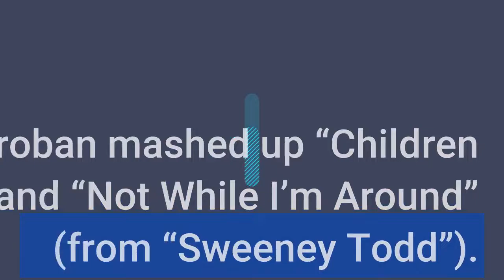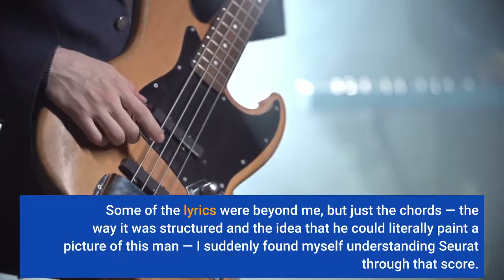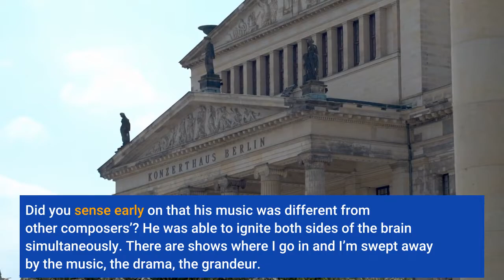Josh Groban remembers how Stephen Sondheim's music 'could take your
Josh Groban can still remember the sight of a VHS copy of “Sunday in the Park With George” on a shelf in his parents’ home when he was growing up in Los Angeles.“This was the version with Mandy Patinkin and Bernadette Peters, and I’d always see it and think, ‘That’s a funny cover — weird orange color, half painting and half jeans and boots, ’” says the Grammy-nominated singer and actor famous for his big voice and his multiplatinum pop-classical records. “One day I asked my parents, ‘What is this? ’ and they said, ‘It’s a musical. Do you want to watch it? ’”Thus was born a Stephen Sondheim fan. In the years since, Groban, now 40, has returned often to the work of the brilliant and beloved composer and lyricist, who died Friday at age 91 after redefining the Broadway musical with shows including “Sunday in the Park, ” “Company, ” “Follies, ” “Passion” and “Merrily We Roll Along. ”For his 2015 album, “Stages, ” Groban mashed up “Children Will Listen” (from “Into the Woods”) and “Not While I’m Around” (from “Sweeney Todd”). And last year, not long after making his Broadway debut in the Tony-winning “Natasha, Pierre & the Great Comet of 1812, ” he took part in a virtual 90th-birthday tribute to Sondheim that won rave reviews. Groban wrote Saturday on Instagram about his admiration for the late icon; I called him later to hear a bit more.“Sunday in the Park, ” which is about the French painter Georges Seurat, handles some pretty adult themes: creative inspiration, professional ambition, sexual frustration. Did you understand at age 8 or 9 what was going on in the show? Steve had such a way of explaining those things in his music so that everybody could understand. Some of the lyrics were beyond me, but just the chords — the way it was structured and the idea that he could literally paint a picture of this man — I suddenly found myself understanding Seurat through that score. And then by understanding him, perhaps I could gain an understanding of the larger creative process. That’s what Steve did so beautifully: He awakened your curiosity without you even knowing it. Did you sense early on that his music was different from other composers’? He was able to ignite both sides of the brain simultaneously. There are shows where I go in and I’m swept away by the music, the drama, the grandeur. And then there are shows where I’ve said, “Gosh, this is brilliant, ” but the goose bump thing didn’t happen. Steve’s work stimulated the intellect; it challenged you to think deeper about yourself and about the world. At the same time, he could take your breath away with his music. That’s exceedingly rare. What was the first Sondheim song you performed? The first crack I took was at the Interlochen Arts Academy. They were putting on a production of “Sweeney Todd, ” and I sang “My Friends” for the audition. I was, like, 14; I got cast as Prisoner Sent to Death No.